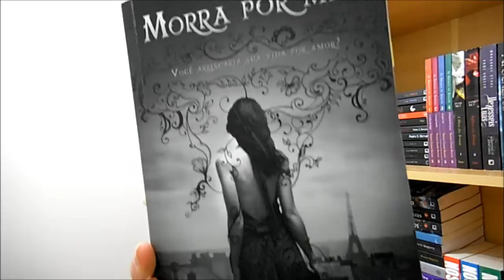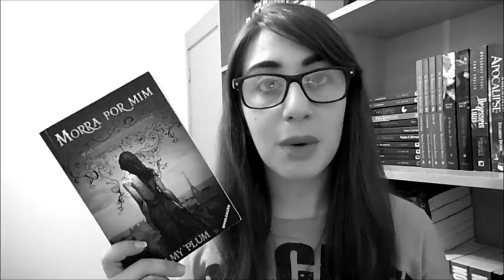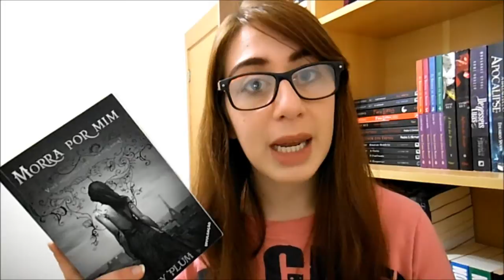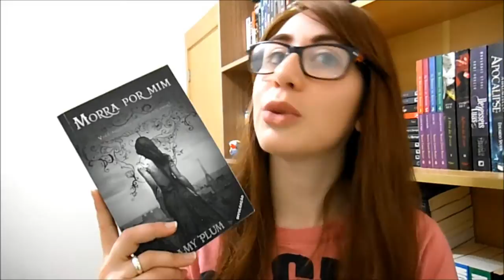Morra por mim de Amy Plum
Oi gente, tudo bem? Morra por mim é o primeiro volume da trilogia de Amy Plum, lançada este ano no Brasil pela Farol Literário. Eu considero o livro uma fantasia urbana, mas também pode ser classificado como jovem-adulto sobrenatural (isso é sempre tão confuso). Espero que gostem do vídeo.

E AJUDE O ESTANTE DA NINE

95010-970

Minha experiência de leitura com As Crônicas de Nárnia de C.S. Lewis

Beijos!